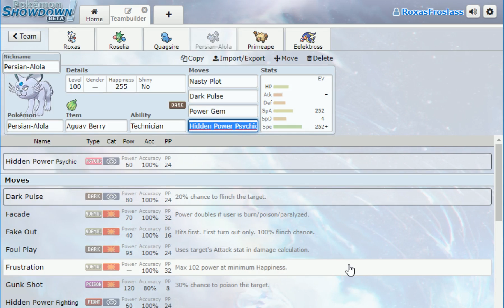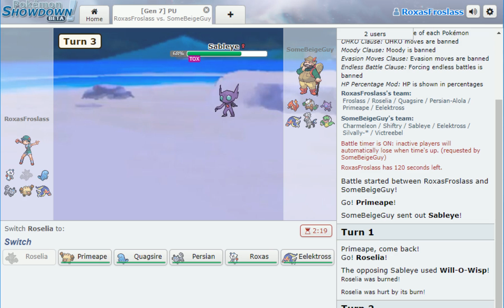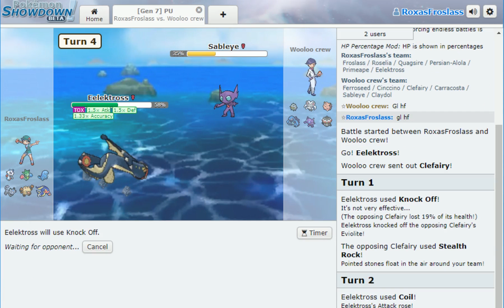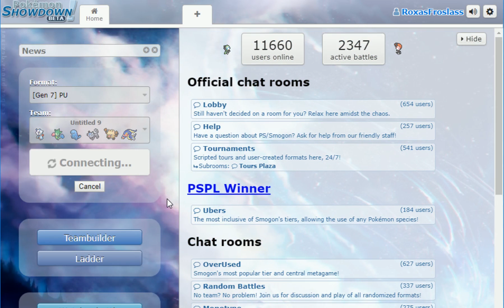"Moveset Change Payoff" Pokémon Showdown USUM Battles PU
This is the third set of battles of the PU team.

Pokémon is owned by Nintendo Gamefreak/ Pokemon Company.